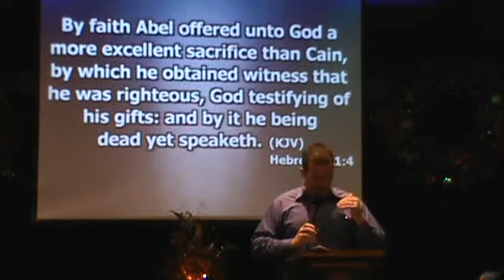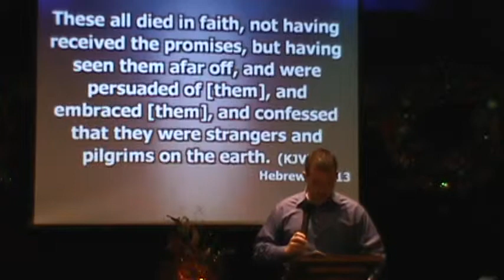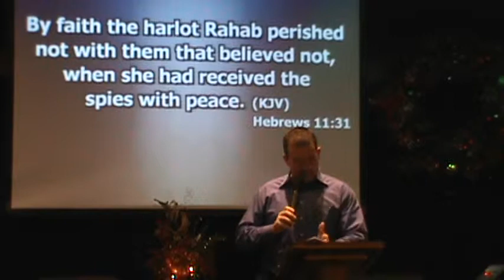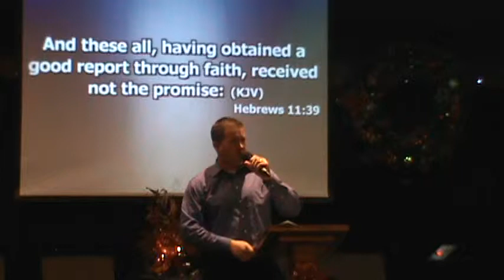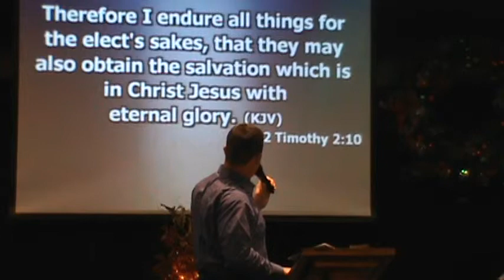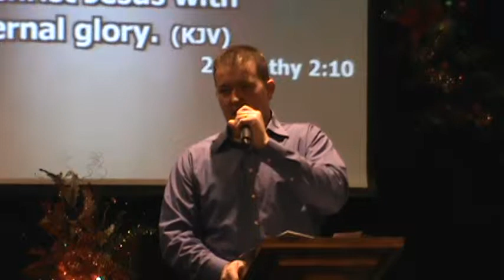Shannon Perry testifying on what word God gave him. 2pm service 1-4-2014